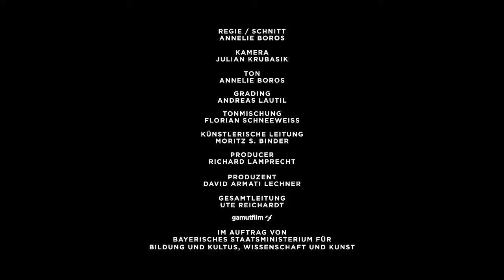Bayerischer Kunstförderpreis 2015 Musik & Tanz Jonah Cook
Der Freistaat verleiht in jedem Jahr bis zu 16 Kunstförderpreise zu je 6.000 Euro an Künstler unter 40 Jahren (bildende Künstler, Musiker, darstellende Künstler und Schriftsteller), die ihre Ausbildung abgeschlossen haben, über außergewöhnliche Begabung verfügen und hervorragende Leistungen vorweisen können.
Für die Preisverleihung, die seit 2011 in der HFF München stattfindet, drehen wechselnde Teams aus HFF-Studierenden kurze Portraits der ausgezeichneten Künsterlinnen und Künstler.
Nicht nur allgemein schön anzusehen, sondern toll, um zu erfahren, was der künstlerische Nachwuchs von Bildender Kunst über Musik bis zu Literatur aktuell so macht.
HFF-Studierende hinter den diesjährigen Portraits:
Lea Becker, Moritz Binder, Annelie Boros, Anne M. Hilliges, Narges Kalhor, Richard Lamprecht, David Armati Lechner (mit seiner Produktionsfirma Gamut Films), Alex Schaad und Benedikt Schwarzer.